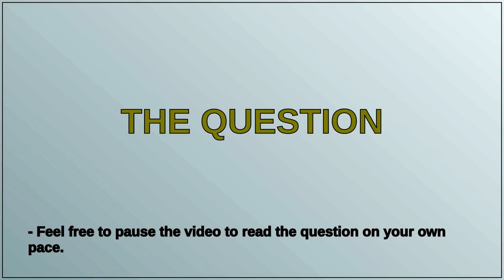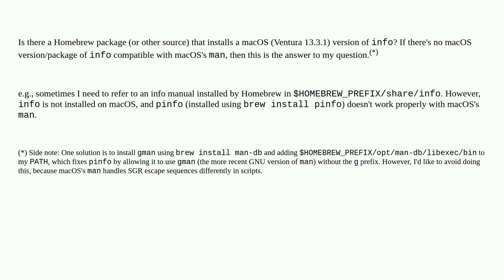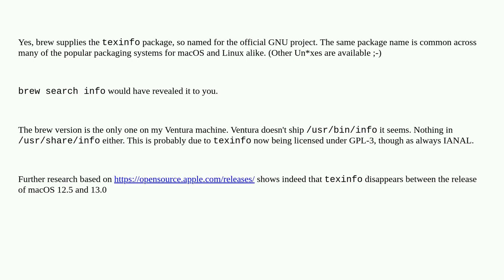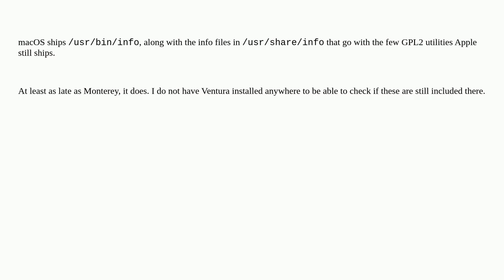How do I view *.info document files on macOS?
A special thanks goes out to the community

  homebrew command-line macos